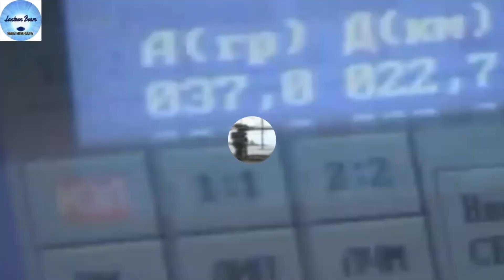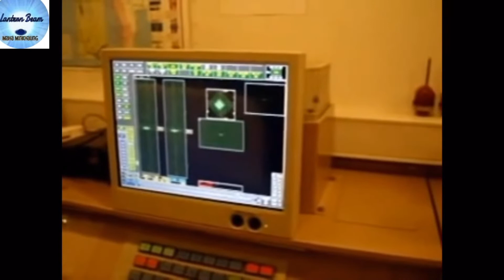NayPyiTaw Air Defence Radar System Upgrade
NAY PYI TAW (Myanmar) upgrading Air Defence Radar by Russian Technician, likely recent contract with Russia govt to upgrade all older radar P-18 to P-18-2 or P-18ML, P-30 to P-37 Barlock, Compared to the previous model, the P-18-2 gains in performance, as it is a more modern development, likely to combine all radar to Integrated Air Defence Systems IADS with a high degree of precision 3D CT-68y, able to detect stealth fighter since threatened of stealth and drones technology